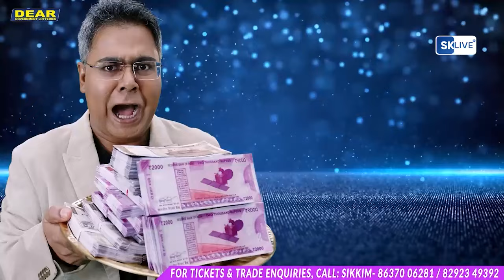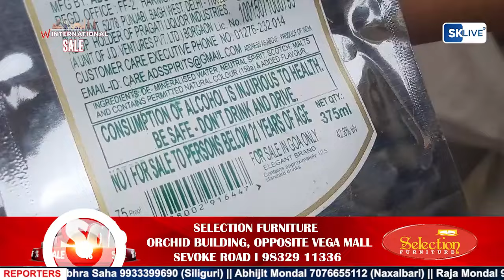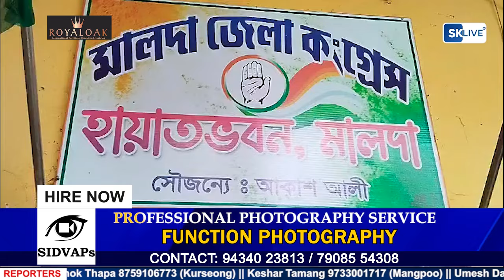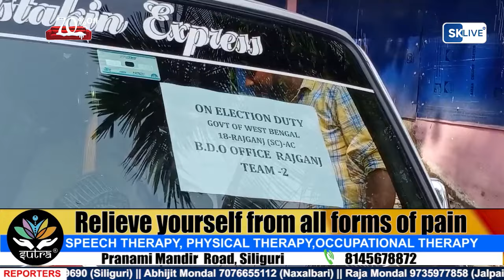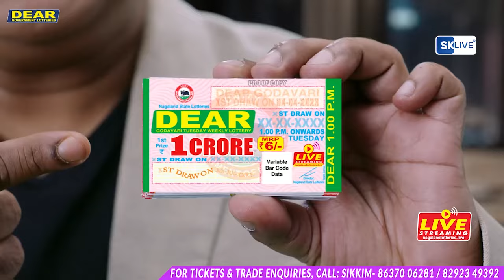Hindi News | Evening | 10th April 2024 | North Bengal & Sikkim News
Hindi News | Evening | 10th April 2024